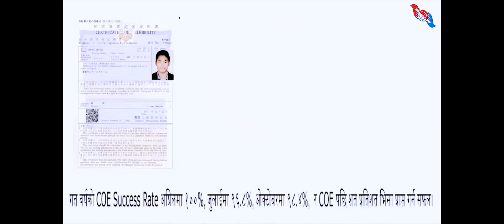Pasayouni metho bolra geet.